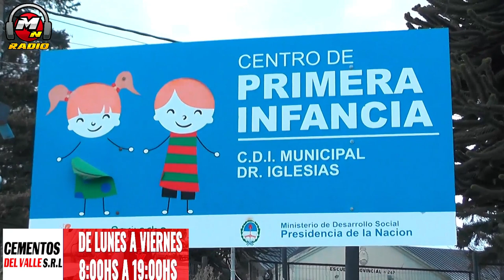CONTINUA EN LA SENAF EL CICLO DE CAPACITACION